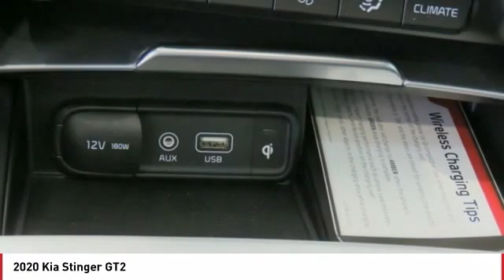2020 Kia Stinger Monroe NC S143X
2020 Kia Stinger GT2

2020 Kia Stinger GT2 HiChroma Red Apple CarPlay, Bluetooth, Android Auto, Rear-Camera Display, Stinger GT2, 15 Speakers, 18 Black Alloy Wheels, Heated & Ventilated Front Bucket Seats, Heated front seats, Heated rear seats, Nappa Leather Seat Trim, Power moonroof, Power passenger seat, Radio: AM/FM/MP3/HD/SiriusXM harman/kardon Audio.brbrLet Union County Kia be your #1 Charlotte Kia dealer! We provide the best selection in new and used Kia cars along with superior customer service. We take pride in everything we do and strive to not only to be the best North Carolina Kia dealer but to be the best in the nation. Before you head to CarMax or list your trade on autotrader.com, let one of our professional sales staff offer you the most for your car without all the hassle. And if we do not have the exact Soul, Sorento, Optima, Sedona, Rio, Forte, Cadenza, or Sportage you want we will get it for you in the shortest amount of time. Or, or come see us at 4712 W HIGHWAY 74 MONROE, NC, 28110. Located off Highway 74 and minutes from i485 **Internet pricing available only to internet customers who present this printed offer. Dealer retains all factory rebates and incentives. Rebate and all incentives are included in special internet price. Customer must qualify for all included rebates and incentives. (Rebates includes financing cash through Kia Motors Finance and competitive or loyalty rebates) Tax, tag, dealer installed accessories, and administrative fees excluded. Subject to prior sale prices may be changed without notification.